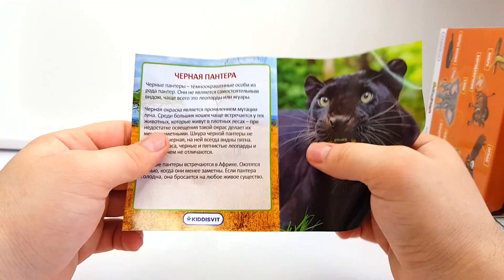WILD BLACK PANTER - FROM SURPRISE - SBABAM toy review